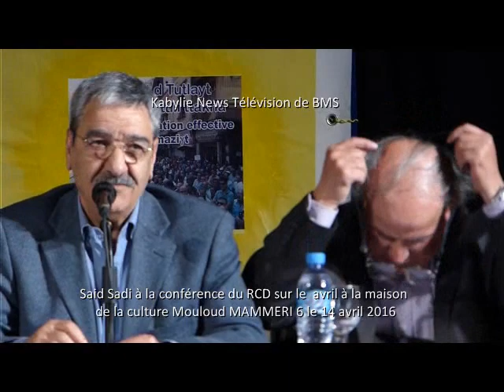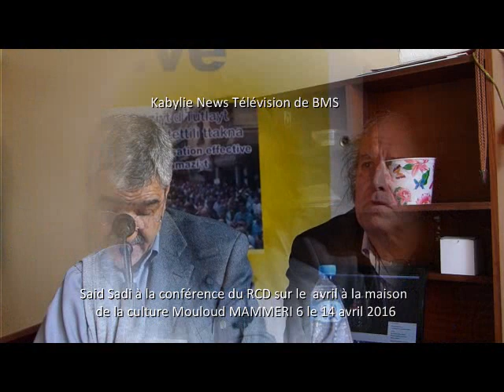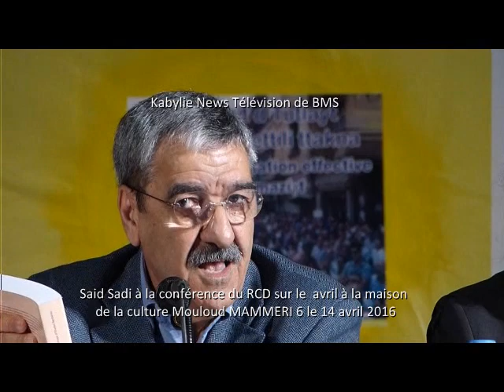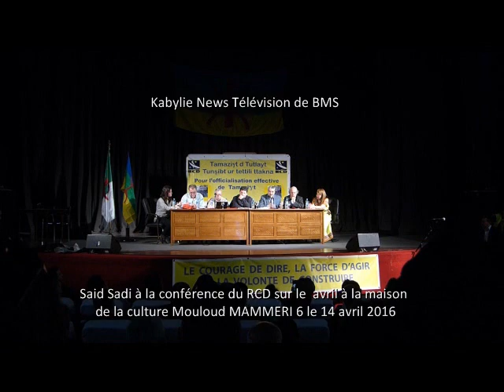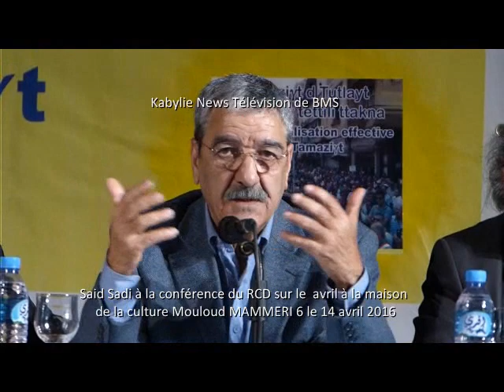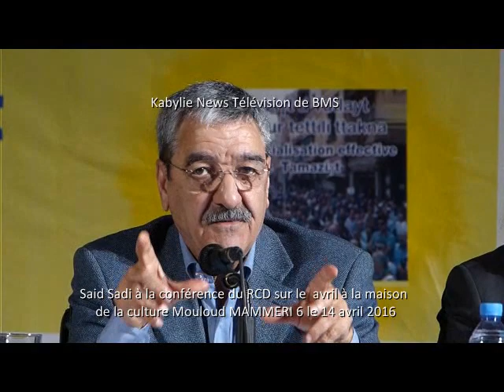Said SADI témoigne sur avril 80 et analyse le chemin parcouru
Algérie - Kabylie -

Tizi-ouzou,  16 avril 2016 - Said SADI, ancien président du RCD et un des animateurs princupaux du printemps berbère en avril 1980 était jeudi 14 avril 2016 à la maison de la culture Mouloud Mammeri de Tizi-ouzou où il a témoigné surles événements d'avril 80 communément appelé printemps berbère ou amazigh et livré son analyse du chemin parcouru depuis.
   Sur cette vidéo vous avez l'essentiel de son intervention à cette conférence organisé par son parti. Il était l'invité avec trois autres ''anciens'' d'avril 80 à répondre présent devant un nombreux public venu les écouter. A côté de lui participaient également Said Doumane, Arab Aknine et Lounaouci Mouloud. La synthèse des interventions de ces derniers vous seront diffusées dans des vidéos qui suivront celle-ci.(BMS)